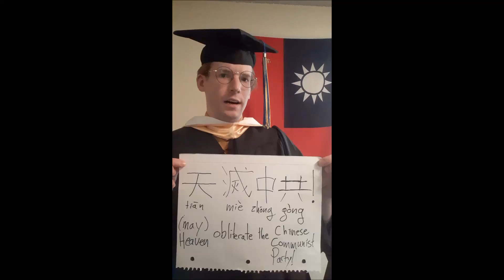Bro's Graduation Speech: Free East Turkestan!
Every graduate at my ceremony gets an 8 second video clip to say whatever they want. Here's mine.

"I call for individual awareness of and international action against the ongoing genocide in western China! 天滅中共 tian1 mie4 zhong1 gong4 ('may Heaven obliterate the Chinese Communist Party')!"

Free East Turkestan/Xinjiang, Tibet, and Southern/Inner Mongolia! As for Taiwan, hopefully the 大陆共匪 'mainland communist bandits' will surrender soon.

Then we can investigate their genocides against Tibetans, Falun Gong Practitioners, and most recently non-ethnolinguistically-Chinese Muslims such as the Uyghurs and Kazakhs. Don't forget the tens of millions of Han Chinese murdered by the CCP since its founding.

Let's end the genocide and bring down the evil CCP. Liberate Hong Kong and buy Taiwanese pineapples!

天滅中共！